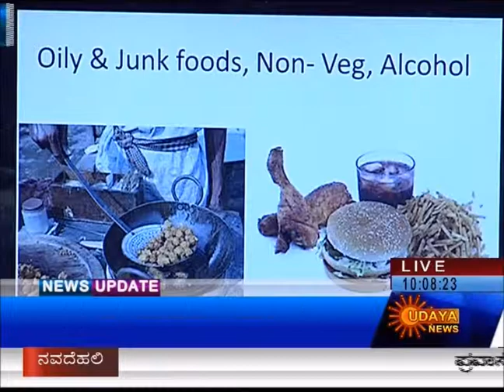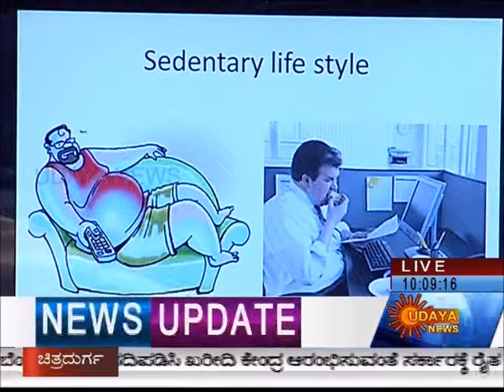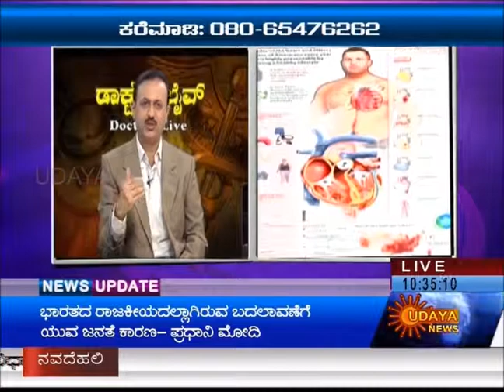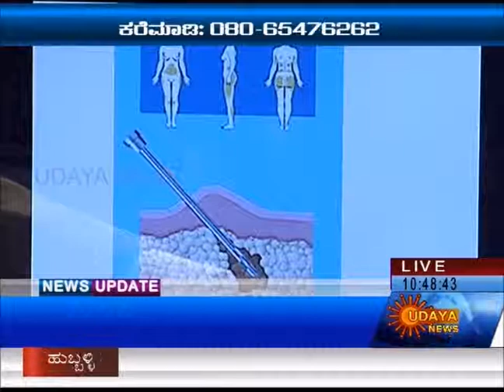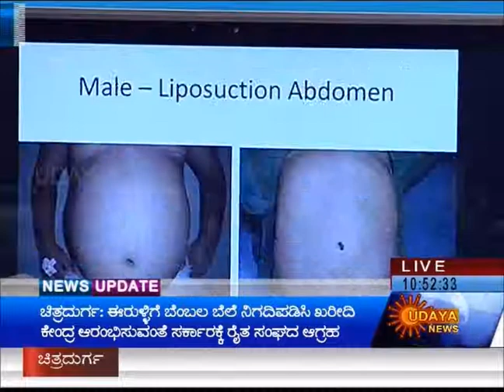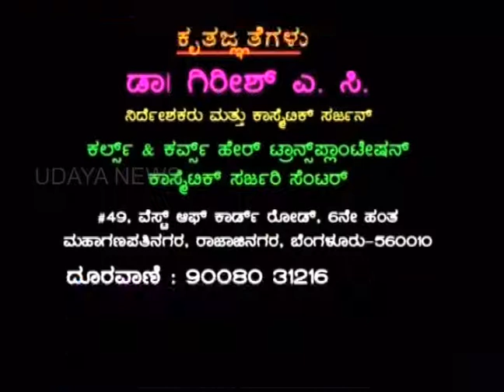Get Permanent solution for obesity | Liposuction | Udaya News | Curls & Curves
"A LIVE Program by Dr Girish A C about 'Obesity and Its Permanent Solution through Liposuction' in Udaya News Doctor's Live Program on 30-9-14
Liposuction Surgery Sculpts Your Body, Eliminating Unwanted Pockets Of Exercise And Diet-Resistant Fat From The Buttocks, Hips, Love Handles, Saddlebags, Thighs, Calves, Ankles, Back, Arms And Neck. Liposuction Is Often Combined With Other Procedures To Create A Desired Shape And Is One Of The Safest And Most Popular Cosmetic ProceduresLiposuction Is Performed Either Under General Anesthetic Or Under Local Anesthetic With Sedation. A Small Incision In The Area Being Treated Will Be Made By Your Surgeon, A Thin Plastic Tube Called A Cannula Is Then Inserted. The Cannula Is Attached To A Powerful Vacuum Device Which Removes The Fat Quickly And Efficiently.

Dr Girish Will Take You Through The Process Step-By-Step During Your Consultation.Curls And Curves Is One Of The Best Obesity Clinic